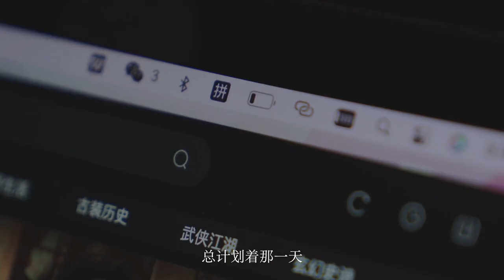Camping in nature